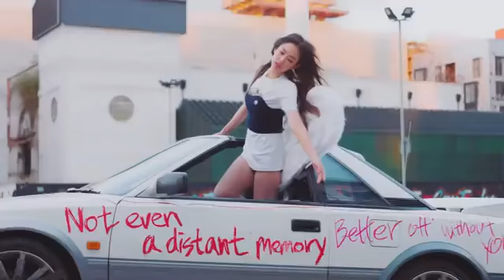BLACK PINK JENNIE SOLO